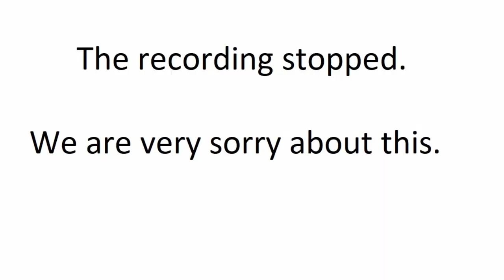Seta Gud á trónuna í okkara hjartað - Paul Hanssen - Gleðiboð 02.03.2018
Sonn tilbiðjan er at fara av okkara trónu og lata Gud seta seg á trónuna í okkara lívi.

Her talar Paul Hanssen um, hvussu vit kunnu avtrónað okkara ego, og seta Jesus á trónuna í hjartanum.

Fyrst greiðir Paul frá bókunum, sum hann hevur skrivað í síðstuni, saman við konuni, Gwen D. Hanssen.